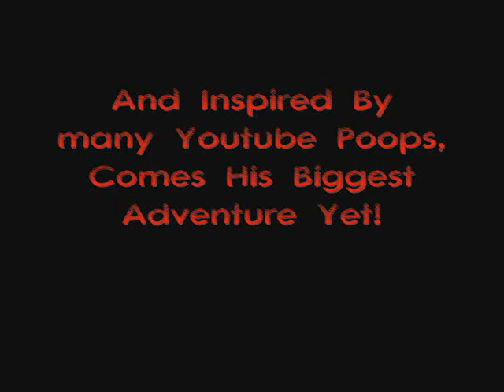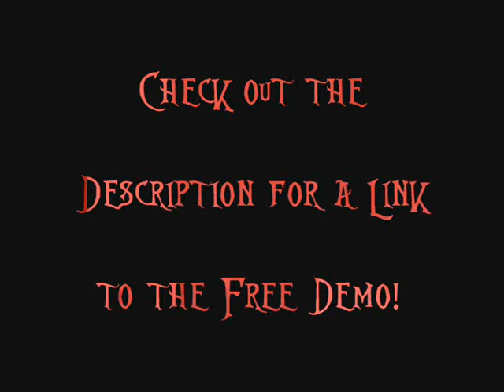SUPER ROBOTNIK LAND 2 DEMO Teaser Trailor WITH GAME PLAY AND FREE DEMO!!!!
*IMPORTANT* If the Demo wont work, its probably because your using Windows Vista or 7 so i Highly Suggest you download the Game Converter program HERE!
It converts in less than a Few seconds, LITERALLY! XD now then,...

Thats Right Folks! I am currently working on a Video Game Sequel to Dezzan's Super Robotnik Land! The game is still under lotsa Construction, but i have uploaded a free playable Demo including one small Level, and one Memorable boss! =D and NEW ATTACKS! the mighty PINGAS attack is still available, but now Robotnik can Also use his Massive butt to attack with his new BUTTSMACK ATTACK, and his massive 700 pound beautiful body, can now Squish any Hedgehog he jumps on top of! He'll also be able to wield a hand gun too! This Game will have more levels, mini games new Villains and Enemies and New bosses with a few memorable bosses!
The Basic Story line, After saving The King from being mind controlled by the traitor Zelda, The King tells Robotnik that the Mushroom Kingdom is under attack. When Dr. Robotnik gets to the mushroom Kingdom he finds Gay Luigi! Gay Luigi Vows Revenge for his Fallen Brother's Death against Robotnik's Mighty PINGAS, and has been Terrorizing the Mushroom Kingdom! Its now up to Dr. Robotnik to save the Mushroom Kingdom from this new threat! And Along the way, he just might find a new Helping Hand! =D Robble Robble! "Get the hint?" =)